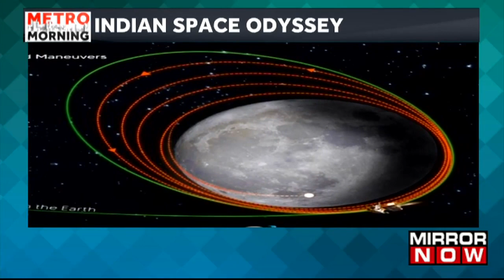Chandrayan 3 | ISRO Conducts Final Maneuver Of The Spacecraft, Will Make Touchdown On August 23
Chandrayaan 3 | In just seven days, Chandrayaan 3 is poised for its scheduled soft landing on Moon's south pole region on August 23. The spacecraft is gearing up to establish a critical 100-kilometer circular orbit around the moon, marking a significant milestone in its journey. This maneuver is pivotal in ensuring the spacecraft's trajectory becomes near circular. As India's lunar mission approaches its climax, the upcoming week holds key maneuvers that culminate in the final soft-landing attempt. This imminent orbital adjustment is vital, preceding the groundbreaking landing near the lunar south pole, positioning India as the second country to achieve this feat. The countdown to this historic moment in India's space endeavors draws near. Watch out for more such updates and news.